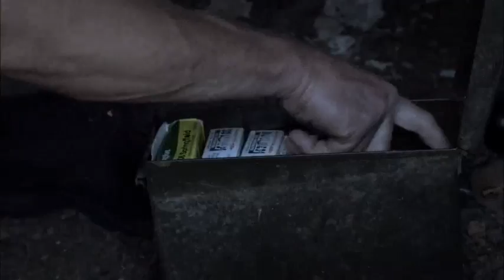Life Below Zero New 2022 Season 3 Episode 14 💖 Independent by Nature 2 💥 Full Episode 2022